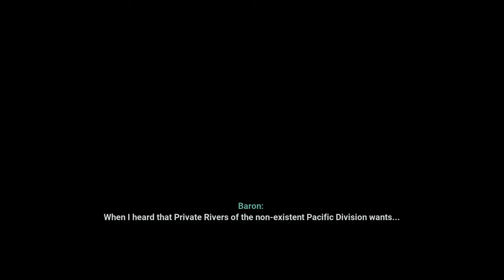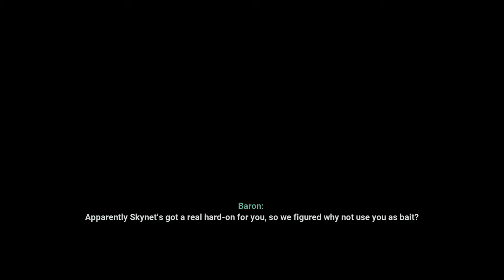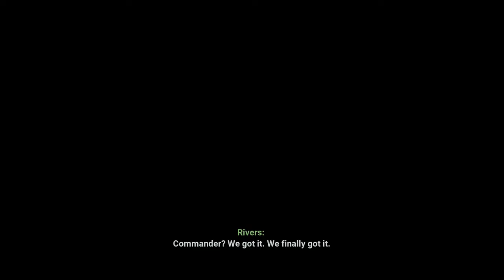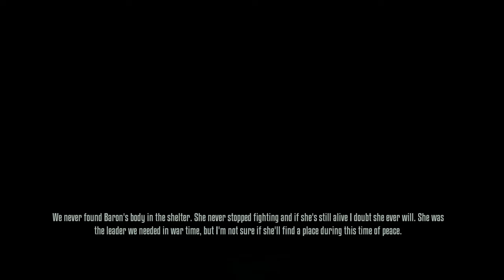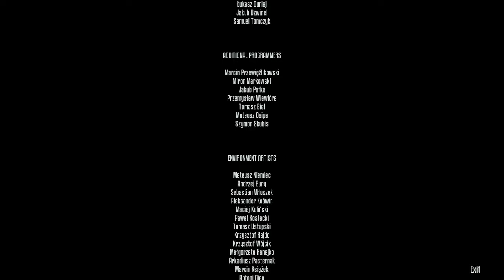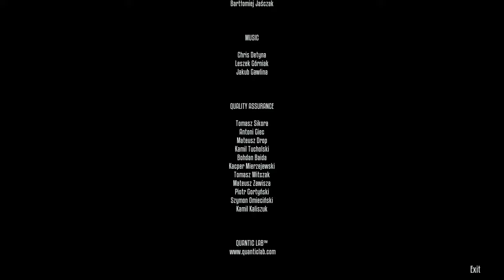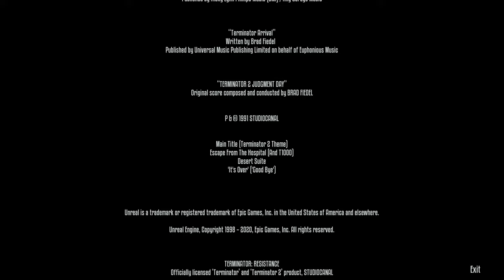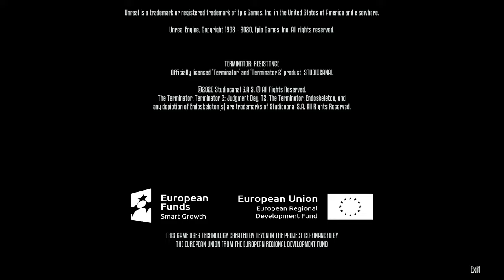Terminator: Resistance | Full Walkthrough + All Collectables (Extreme Difficulty)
Terminator Resistance extreme difficulty new walkthrough with the ai patch + I managed to collect all weapons this time.

Terminator: Resistance is an officially licensed, first-person shooter set during the ‘Future War’ scenario that was only glimpsed at in the iconic films from James Cameron, ‘THE TERMINATOR’ and ‘T2: JUDGMENT DAY’.

This story takes place in a post-apocalyptic Los Angeles, nearly 30 years after Judgement Day, and stars a brand new hero in the Terminator universe, Jacob Rivers, a soldier in the Resistance led by John Connor. Despite the fact that Jacob is just a lowly private, he’ll soon discover that he’s been specifically targeted by the latest threat from Skynet and marked for termination!

Skynet may be destined to lose the war, but at what cost to Jacob? Experience the events leading up to the decisive final battle for the fate of mankind in the war against the machines!